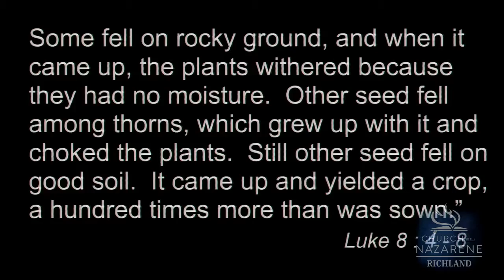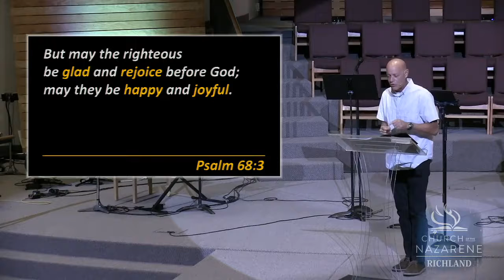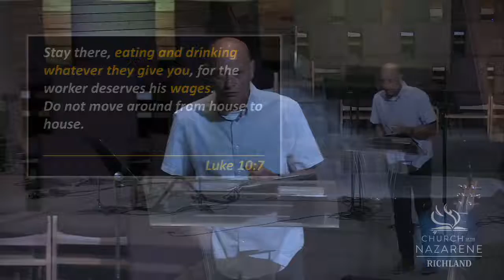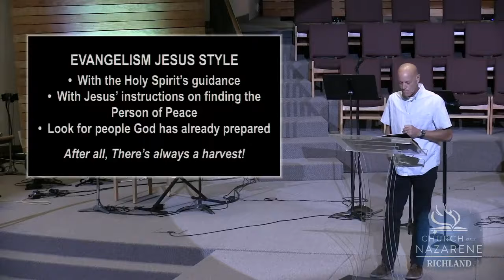What if...Jesus Told Us HOW to Share Jesus? - 8-16-2020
"What if...Jesus Told Us HOW to Share Jesus?" - Pastor Jerry Carter
Luke 10:1-24
John 4,
Acts 10 and 16

Richland, WA